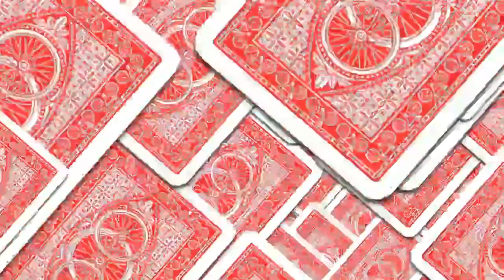I guess you could say I lost.... Control~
Even got a twitter for those that want my random musings and notifications of going live